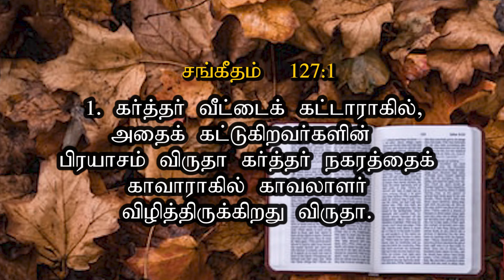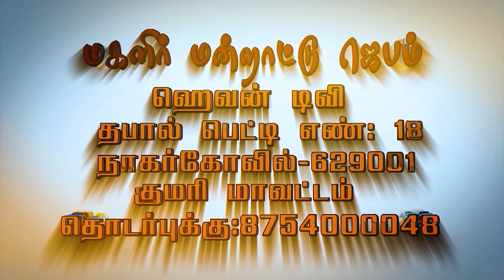MMJ - Episode -165 | Sis.Nirmala Ruban ||மகளிர் மன்றாட்டு ஜெபம்